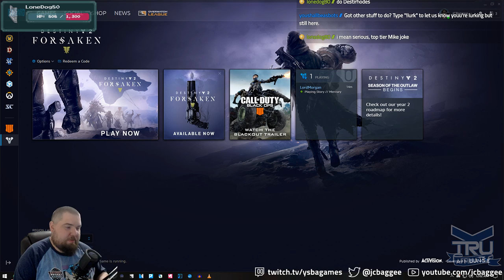DESTINY 2 - #12: Bit Keptain! - Let's Play [You Shall Be As Games]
We wrapped up our Friday night stream with Destiny 2 side quests!

We also post when we're live on Twitter.